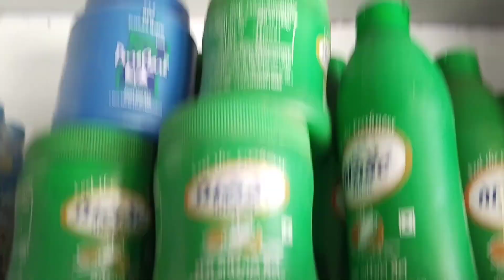दुकानदार V/S उदार वाला )Bhola Rathore ! Aadarsh Rathore! Comedy video